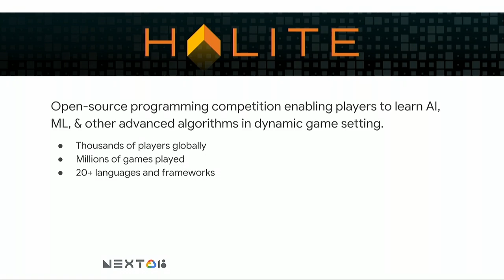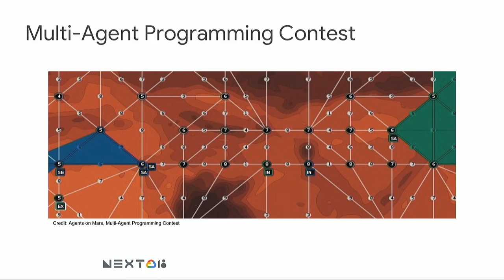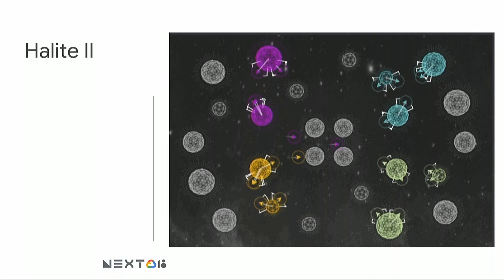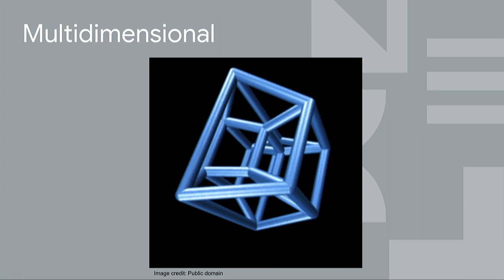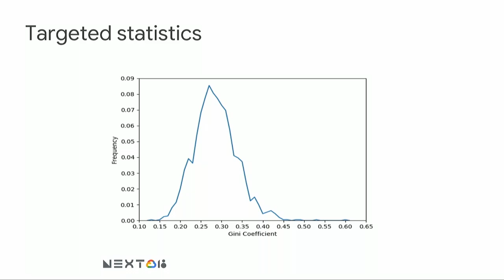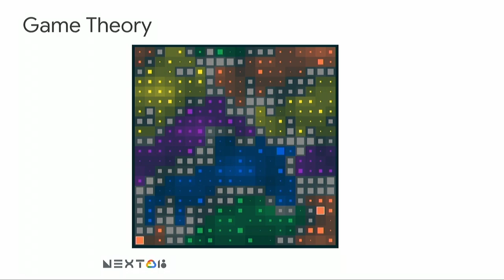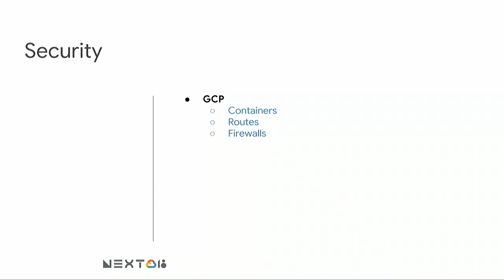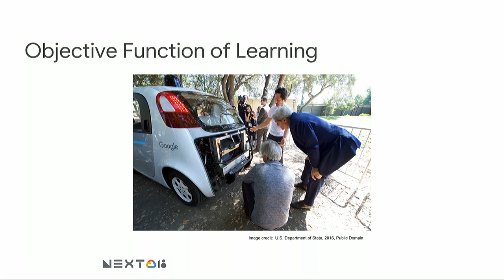The Halite Global AI Programming Competition in Google Cloud (Cloud Next '18)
Halite is an open source artificial intelligence programming competition, created by Two Sigma, where players build bots using the coding language of their choice to battle on a two-dimensional virtual board. Halite II, running on GCP, supported about 6,000 active game players from about 100 countries and 1,000 institutions over a three month period. The presentation surveys the principles needed for a successful AI programming competition and describes the architecture of the game environment, particularly the support that GCP provided for the support of 12 million game executions written in over 20 programming languages. Among other topics, this talk illustrates the approaches taken to security, scalability, and the considerations needed to allow machine learning bots to place in the top 50 results.

re_ty: Publish; product: Cloud - General; event: Google Cloud Next 2018;